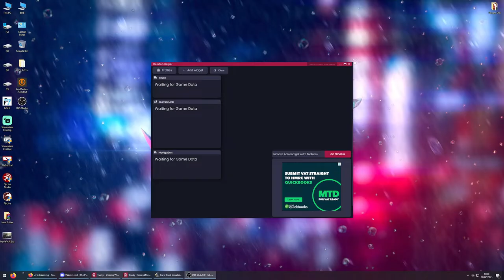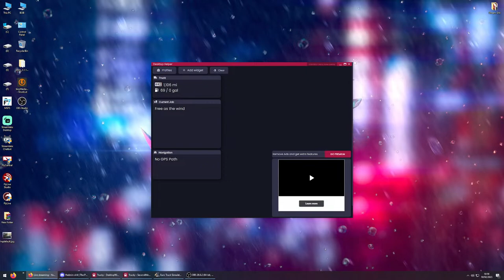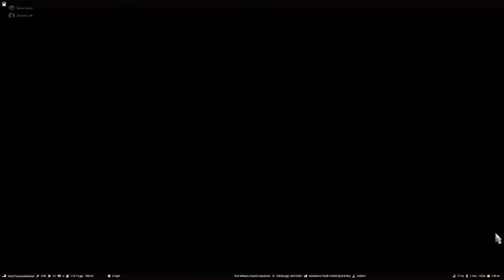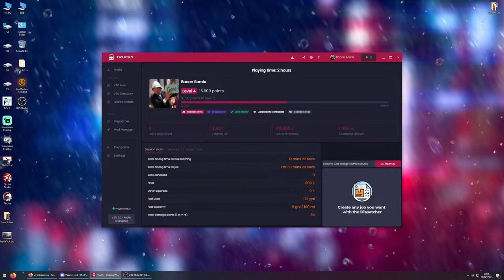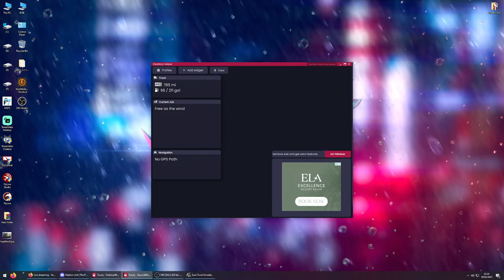Old School Truck Time ¦ ETS2 ¦ Ford Transcontinental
A bit of olde time trucking, as we take a 1970's Ford Transcontinental out for work

Manual gearing, using the Simvertex shifter knob